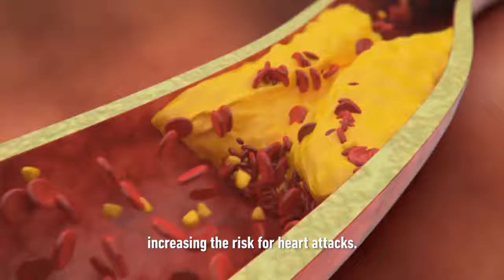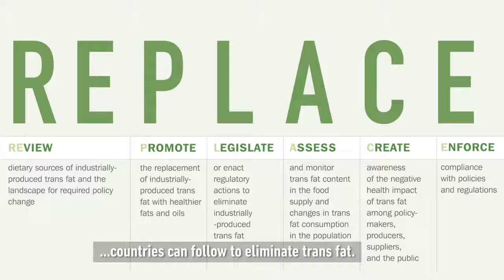Eliminating Trans fat | WHO | Harmful Effects of trans fat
WHO is spearheading e has made efforts to eliminate industrially produced trans fat globally by 2023 and protect all the people from the harmful chemicals.